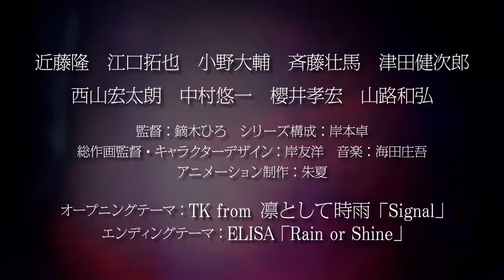91Days 中文預告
製作人員

原作：Vanetti Family
監督： 鏑木宏
系列構成：岸本卓
人物設計、總作畫監督：岸友洋
布景設計：青木智由紀
美術監督：小倉宏昌
色彩設計：歌川律子
攝影監督：田村仁、小畑芳樹
CG監督：兒玉徹郎
編集：今井大介
音響監督：本山哲
音樂製作：松竹音樂出版
動畫製作：朱夏
製作：91Days製作委員會